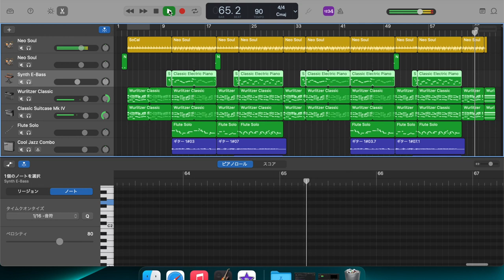Night Bloom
作曲：Yusuke Kondo